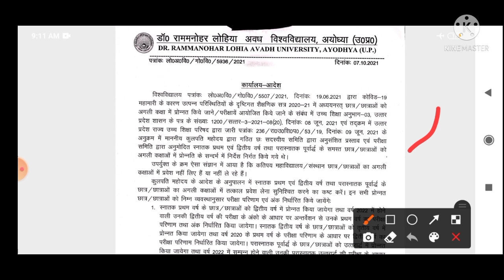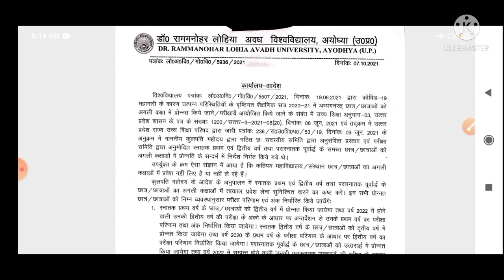Rmlau news update / प्रमोट हुए बच्चों के अंक किस आधार पर निर्धारित किए जाएंगे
rmlau news
Rmlau News
Rmlau
rmlau ba result 2021
rmlau bsc result 2021
rmlau bcom result 2021
rmlau ma result 2021
rmlau result kaise dekhe
rmlau result kaise check kare